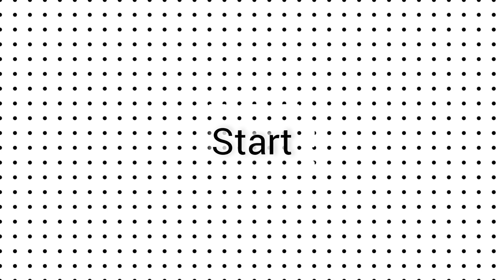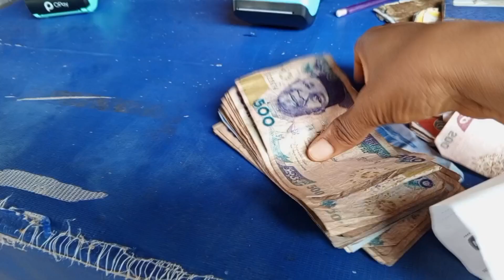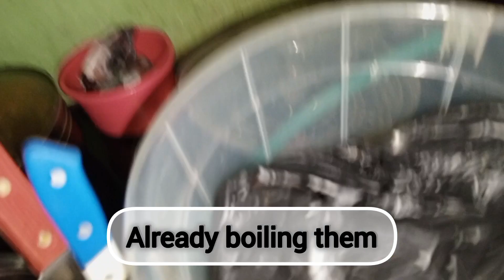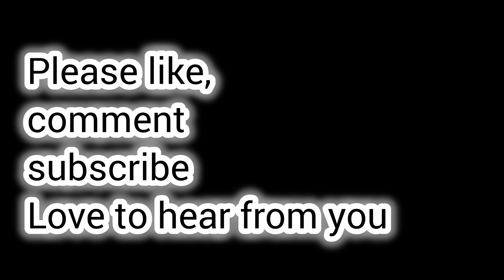A busy day in an introvert life/cooking/watching a football match/ baby naming ceremony.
HEB 10 : 30. he shall come and will not tarry